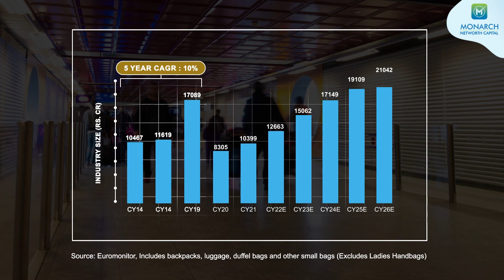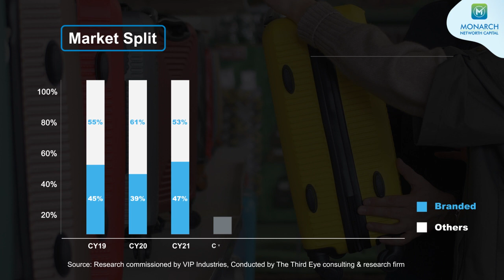MNCL | Luggage Industries MonarchChintak Series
In our 2nd MonarchChintak infographic series, we delve into how structural changes are shaping the luggage industry and inter-se market share movements 🧳 💼 👜